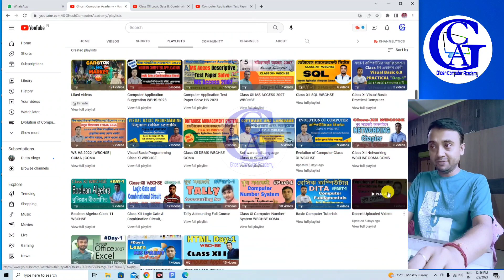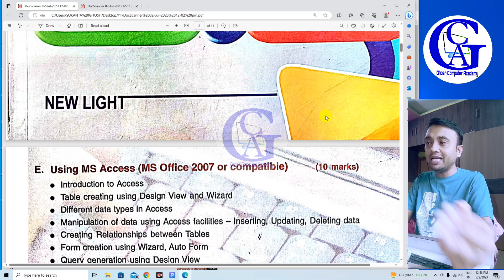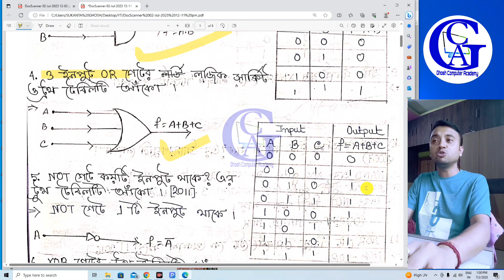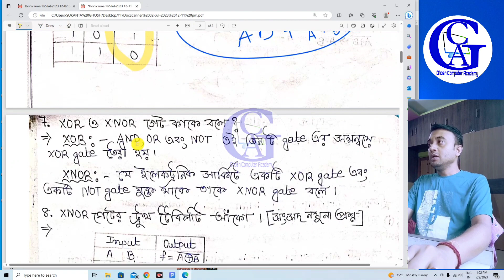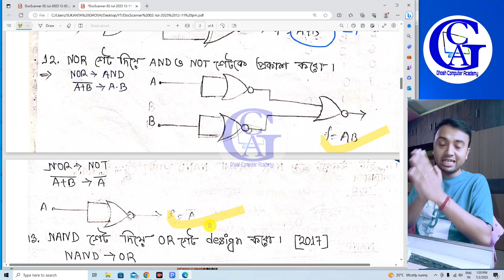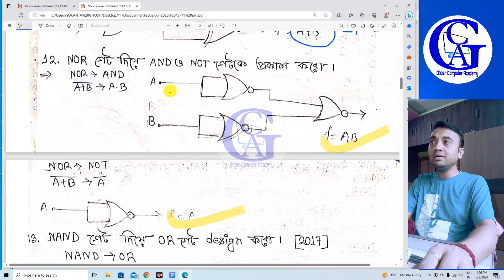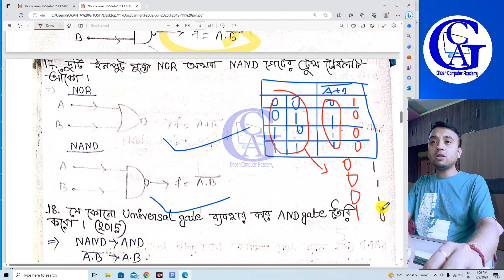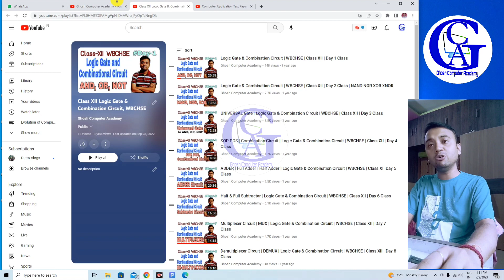SAQ Exercise Solve | Part 1 | Logic Gate & Combination Circuit | WBCHSE | Class XII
Exercise Solve | Part 1 | Logic Gate & Combination Circuit | WBCHSE | Class XII
Logic Gate & Combination Circuit | WBCHSE | Class XII

চ্যানেলটি প্লে লিস্টে অবশ্যই সবাই ভিজিট করুন, যেখানে প্রত্যেকটি চ্যাপ্টার ওয়াইজ তোমাদের জন্য প্লেয়ার লিস্ট আকারে সমস্ত ভিডিও ক্লাস দেওয়া আছে।

My Playlists for Class XII WBCHSE are...

For More Details:
👉 SUKANTA GHOSH
👉 Debinagar, Raiganj, Uttar Dinajpur